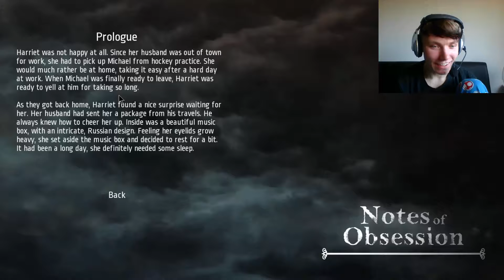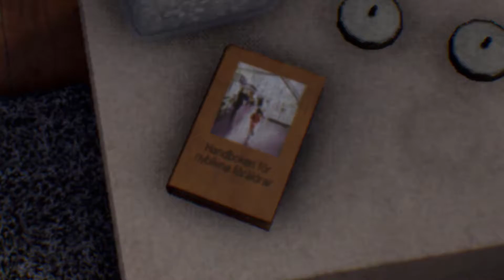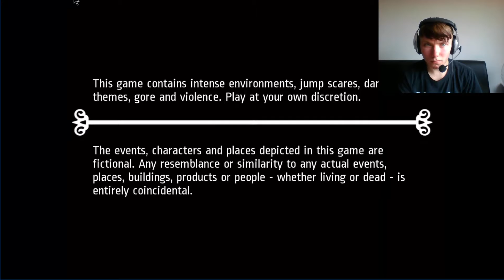Notes Of Obsession - He's Got No Legs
Ok... so the first episode of a rebooted channel? I don't even know what to say but probably no series games for a while, one off videos are nicer to record.